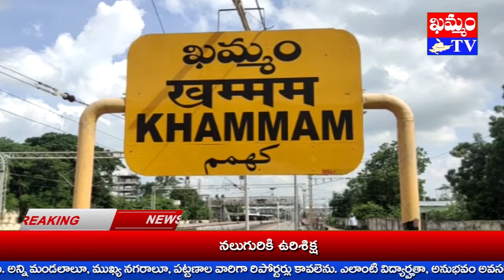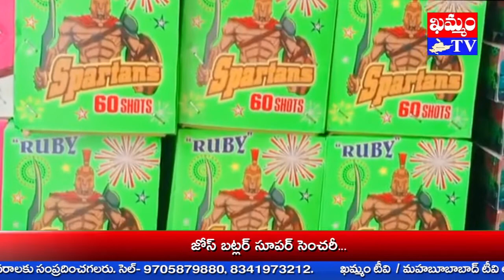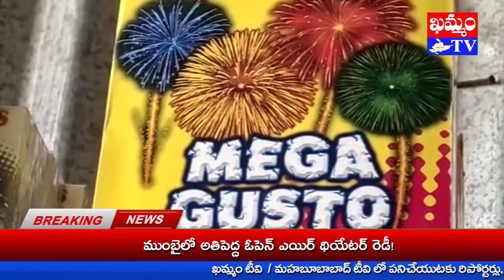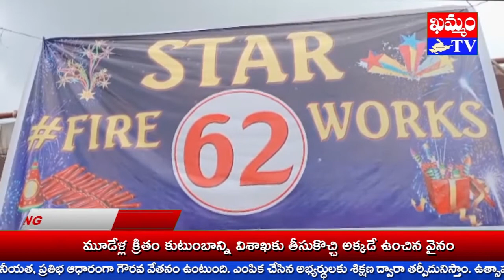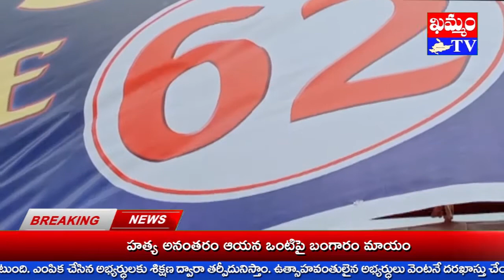స్టార్ ఫైర్ వర్క్స్ 62 రడం రవీ, మధు శుభాకాంక్షలు Star Fire Works 62 Radam Ravi, Madhu Greetings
దీపావళీ పర్వదినం, కార్తికమాస ప్రారంభాన్ని పురస్కరించుకుని స్టార్ ఫైర్ వర్క్స్ 62 అధినేతలు రడం రవీ, మధు శుభాకాంక్షలు తెలిపారు.
తమ ఖాతాదారులకూ, అధికారులకూ, ప్రజలకు వారు శుభాకాంక్షలు ప్రకటించారు.
తమ స్టార్ ఫైర్ వర్క్స్ లో దీపావళికి సంబందించిన అన్ని బ్రాండ్లూ, రకాల నాణ్యమైన బాణాసంచా, టపాసులు సరసమైన ధరలకు లభిస్తాయని వారు వివరించారు.
ఖమ్మం SR అండ్ BGNR కళాశాల మైదానంలోని తమ 62 నెంబర్ దుకాణాలను ఓసారి సందర్శించాలని వారు కోరారు.
ఇంటిల్లిపాదికి నచ్చిన టాపాసులూ, బాణాసంచా కొనుగోలు చేయాలని రడం రవీ, మధు సూచించారు.
దీపావళి పండుగను ఆనందోత్సహాల నడుమ జరుపుకోవాలని వారు ఆకాంక్షించారు.

khammam tv, khammamtv, khammam kaburlu, ఖమ్మం టీవీ, ఖమ్మం కబుర్లు, khammam news, స్టార్ ఫైర్ వర్క్స్ 62 రడం రవీ, మధు శుభాకాంక్షలు Star Fire Works 62 Radam Ravi, Madhu Greetings